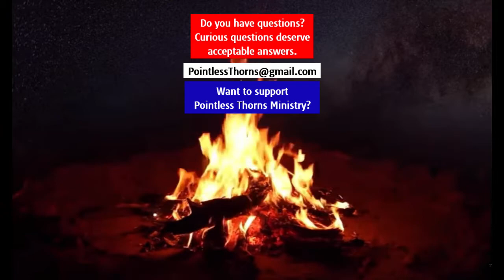Bible Contradiction? The Rooster Crowed Once or Twice?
A critic claims that the Bible contradicts itself regarding how many times the rooster crowed during Peter's denials of Christ Jesus. But is this true? Between myself, a rooster, and @ColdCaseChristianity , we prove that the critic's claim is an invalid argument.